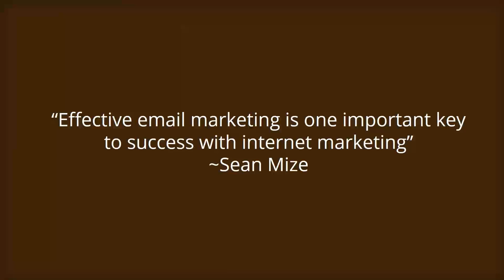What is Holistic Hub? Holistic Practitioner Marketing PLR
What is Holistic Hub? We help Holistic Practitioners be successful!